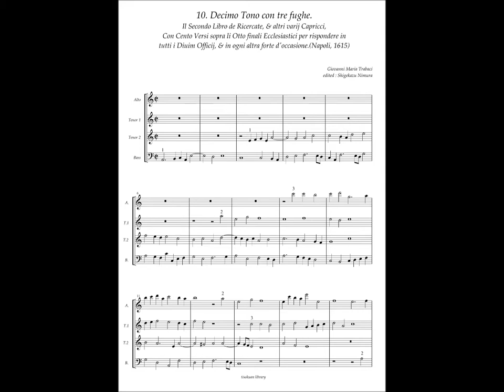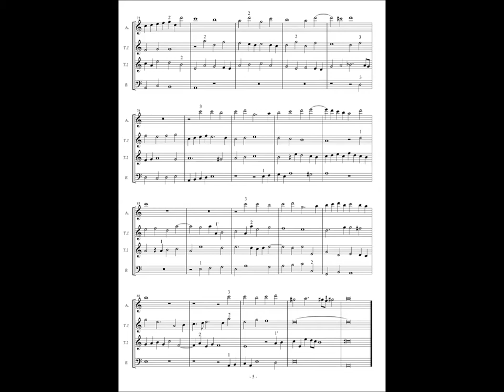Giovanni Maria Trabaci, Ricercate etc Libro 2 No.10 (Ricercar 10) Decimo Tono con tre fughe.